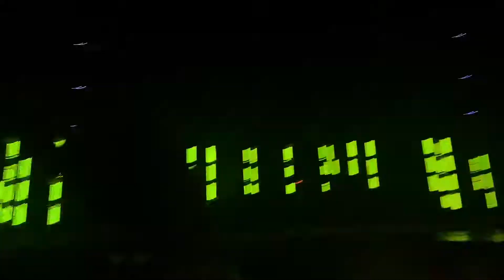twenty one pilots - Jumpsuit/Levitate (Manchester 5/3/19)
bandito tour manchester arena 5th march 2019